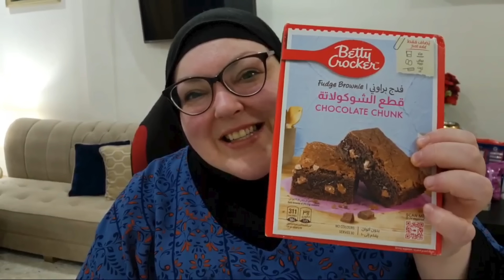foodie beauty's STUPID grocery choices - livestream reaction